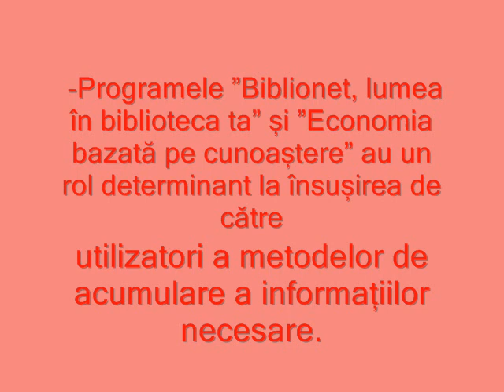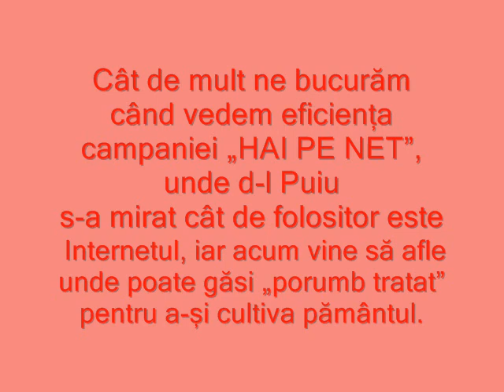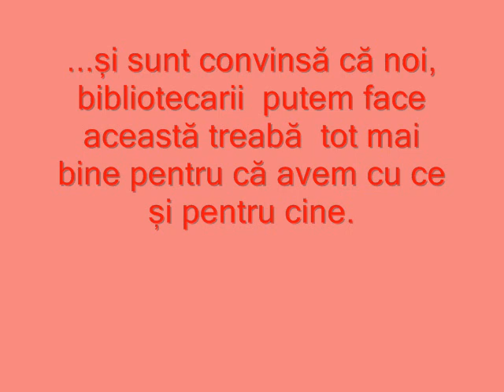Film Hai pe net Biblioteca comunală Tg Bujor